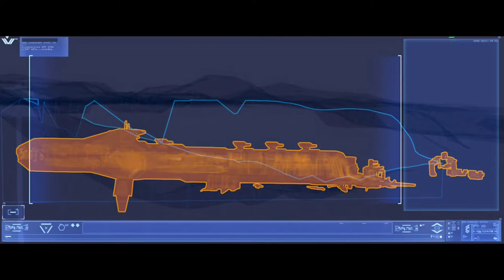Deserts of Kharak Campaign - 9: The Whispering Gallery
The Kapisi rendezvous with the Sakala and enters the Whispering Gallery, gateway to the Dreamlands.